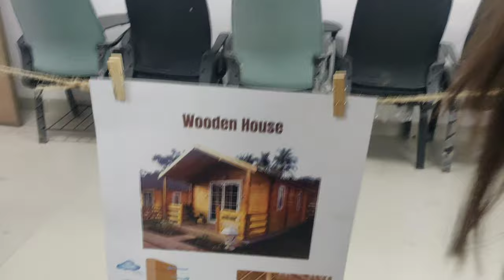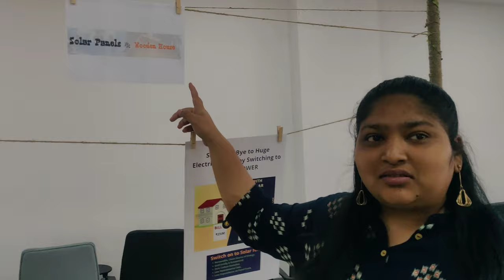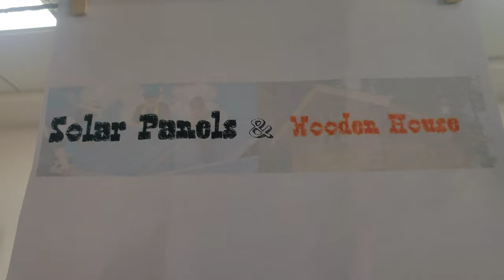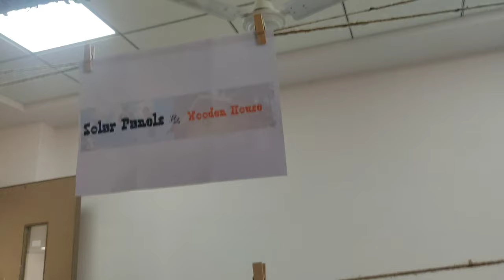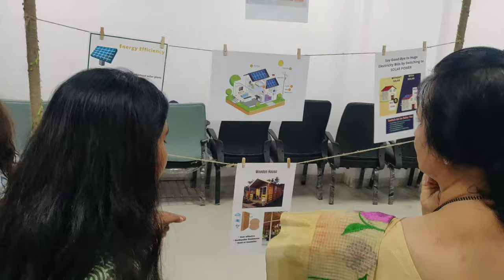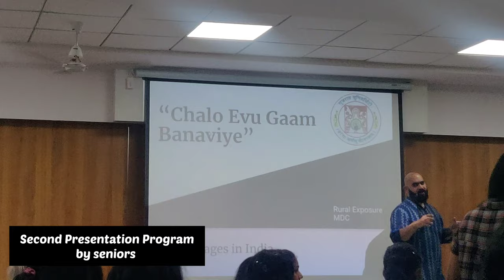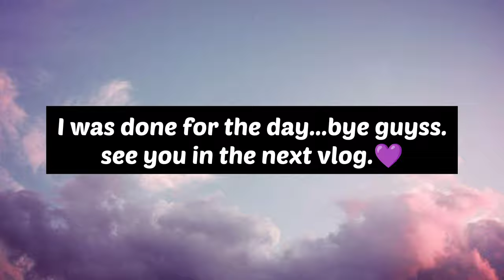Poster Exhibition by MMCJ||Building Energy Efficient Project BEEP||Kajal Oza Vaidya||Shweta Yadav♻️🏡